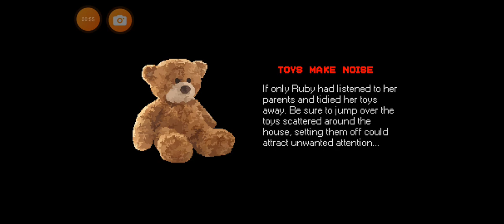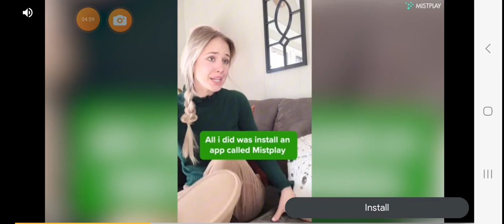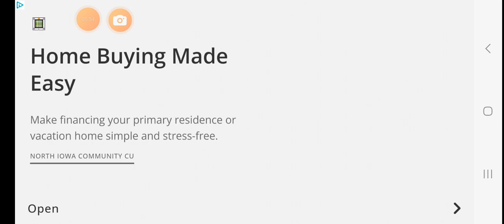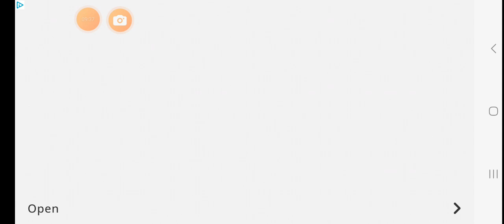Mr hopps part 1